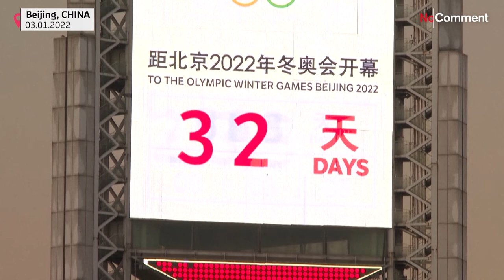Beijing rehearses medal ceremony ahead of Winter Games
With one month to go before the start of the Beijing Winter Olympics, a dress rehearsal for the medal presentations .